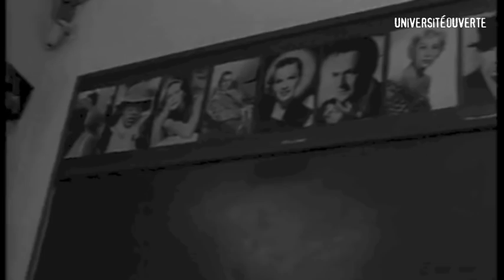Actualité de Platon : que signifie aujourd'hui sortir de la caverne ?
Alexandre Georgandas et Rémi Astruc - 28 novembre 2013

L'allégorie de la caverne est sans doute le mythe le plus connu de la philosophie. Platon y raconte la naissance de la pensée philosophique à travers l'histoire étrange d'un petit peuple de prisonniers tapi au fond d'une caverne qui regarde les ombres projetées par la lumière d'un feu sur les parois de sa prison.

Ils prennent ces illusions pour le réel, jusqu'à ce que l'un d'entre eux (philosophe en devenir) soit arraché du groupe et forcé de regarder le vrai monde à la lumière du jour, hors de la caverne.

C'est cette histoire qu'Alexandre Georgandas, doctorant en philosophie et Rémi Astruc, professeur des universités et directeur du département de lettres modernes à l'université de Cergy-Pontoise, nous réexpliqueront à la lumière de nos conditions de vie actuelles.

Car sommes-nous bien différents des prisonniers de la caverne, rivés désormais à nos écrans ou oubliant le monde au fond d'une salle de cinéma ?